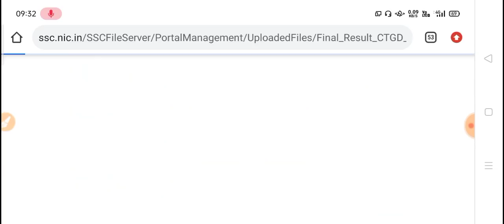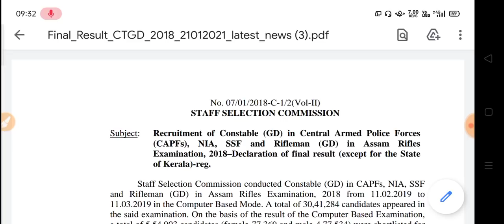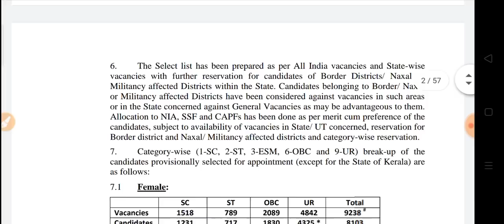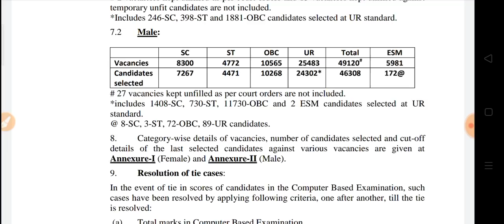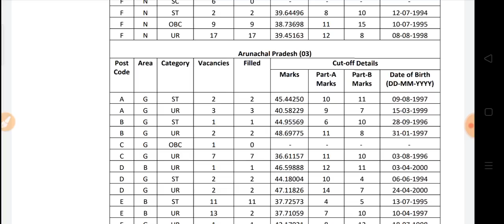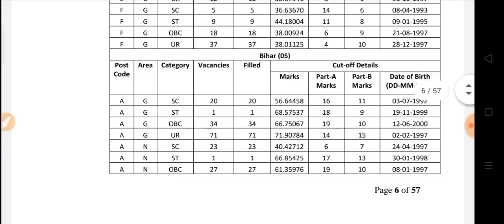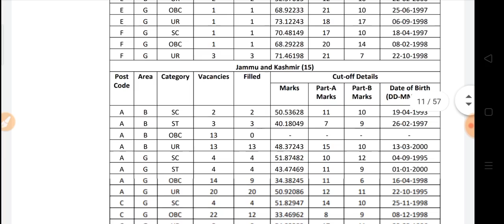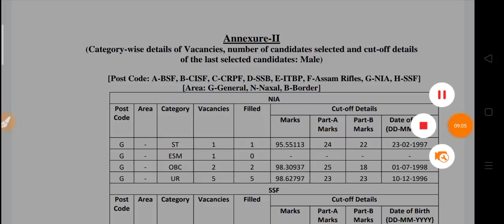SSC GD 2018 Second List | SSC GD 2018 Final Result | SSC GD 2018 Joining Date|SSC GD Merit List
SSC GD 2018 | Result Date | Post Increase | SSC GD latest update | Final Merit List